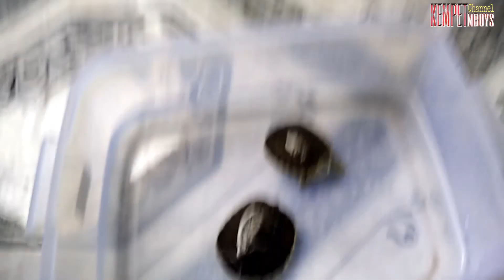UNBOXING KURA KURA VENUSTA || BABY UP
edit vidio by inshot